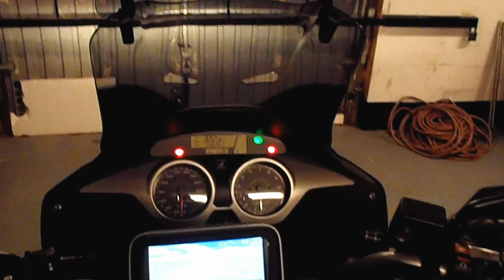Navigon 70 Premium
Vattentät GPS väska för MC körning med en Navigon 70 Premium